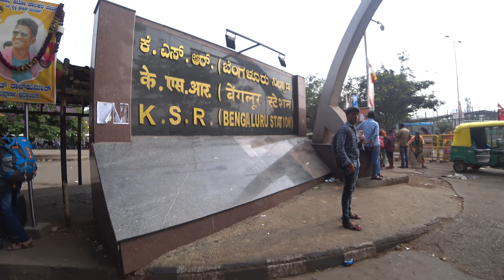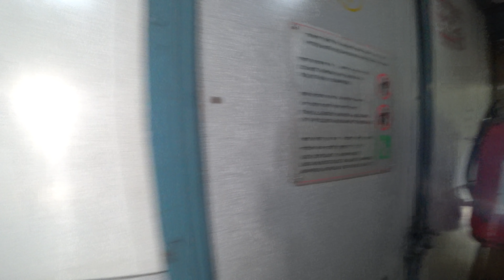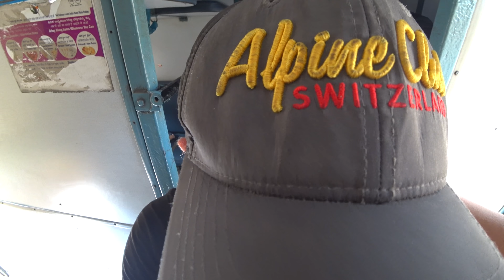FIRST TRAIN RIDE IN INDIA / SWISS FAMILY TAKES THEIR FIRST JOURNEY FROM BANGALORE TO MYSORE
In this video I want to show you how it went with our first train ride here in India. We took the train from Bangalore to Mysore which was a three hour trip and was not too long. Please do travel along and check it out, maybe comment and like the video or share it on your social media. Cheers

Travel Vlog India / Bangalore vlog / India vlog